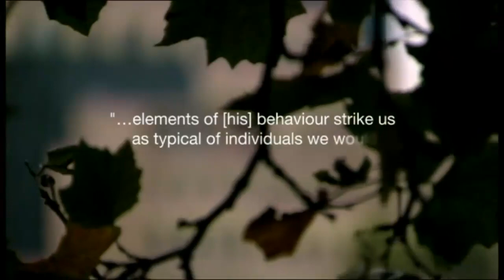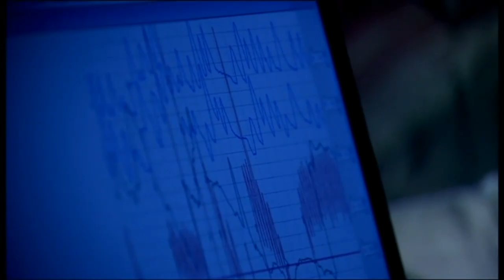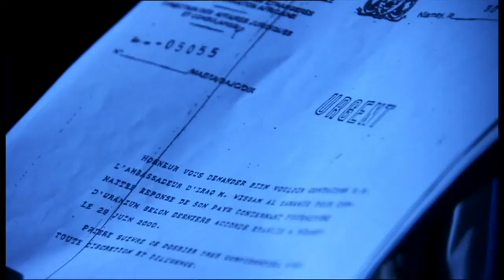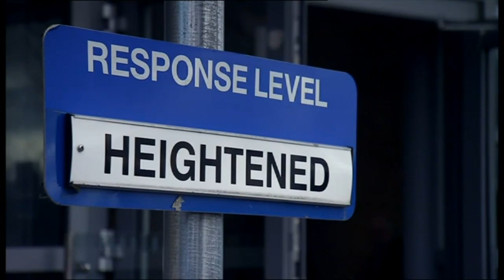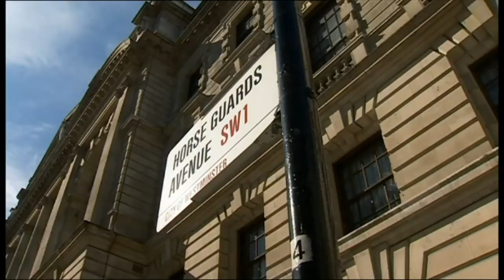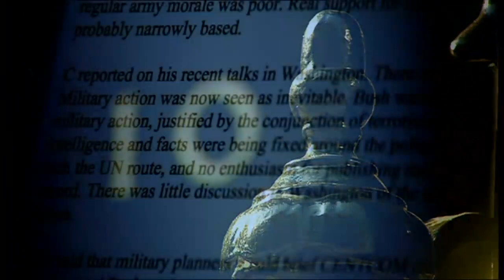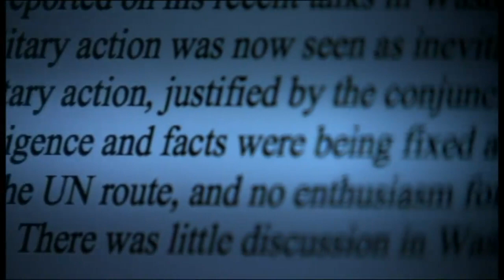The Spies who fooled the world (2of4)